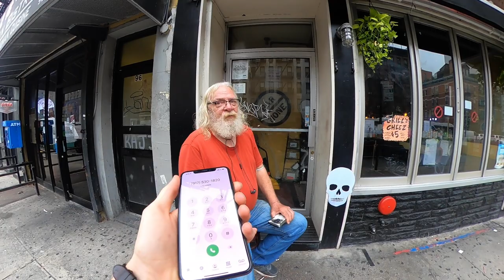Street Photography: Chinatown Markets In New York City (POV Photo Walk)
[Michael On Instagram]

[My Gear]
You can use these links to support what I'm up to:

Sony ZV-1
GoPro Max
GoPro Chest Mount